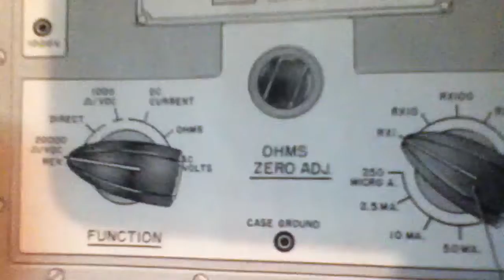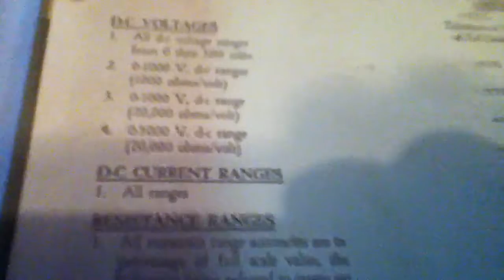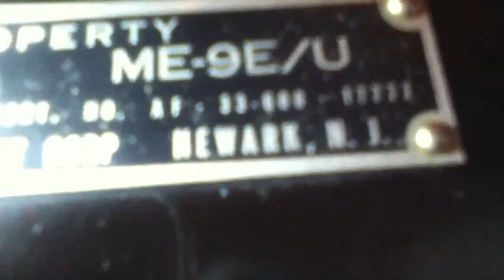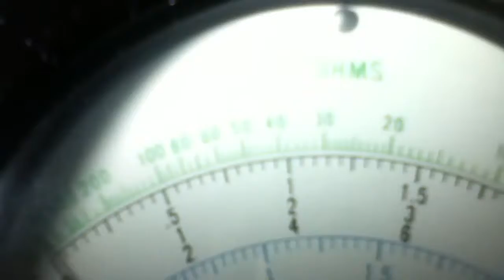Multimeter TS-352A/U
Brief demonstration of a mid 1950's Multimeter TS-352A/U and Technical Manual. The metal snap lock carrying case consists of the Multimeter ME-9E/U Made by Weston Electrical Instrument Corp Newark NJ. Also, a Multiplier Kit MX-815/U. It is a volt ohm milliammeter that uses self contained batteries. The metal carrying case  that it is contained in immersion proof. The test equipment is used to measure alternating current (ac) voltage and direct current (dc) voltage; direct current in amperes, milliamperes, and micro-amperes; and resistance in ohms.